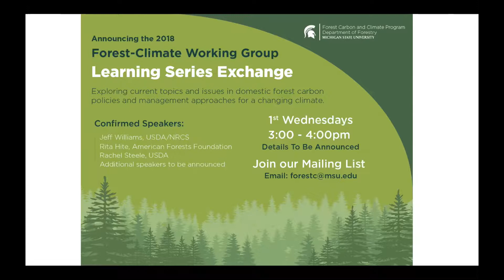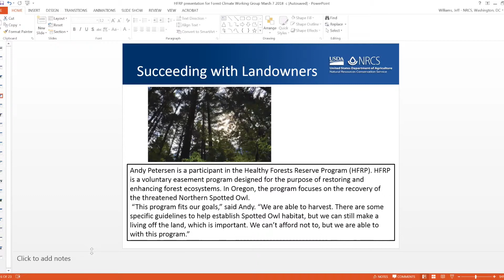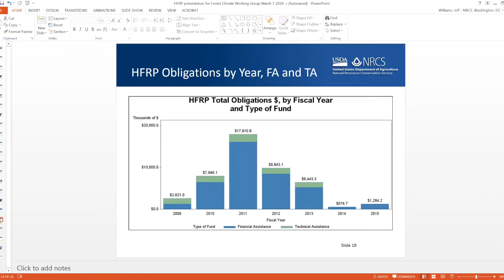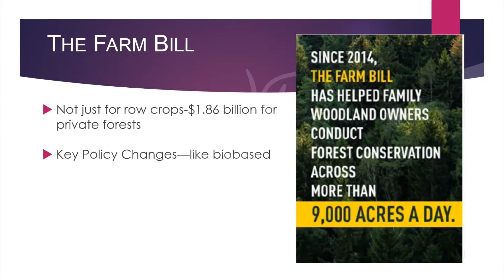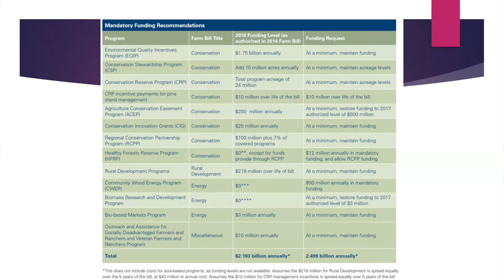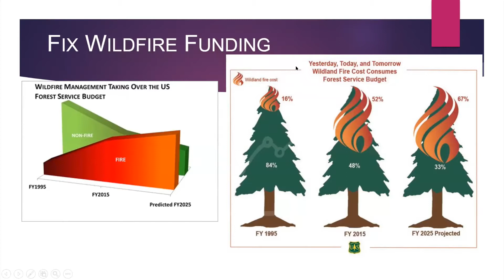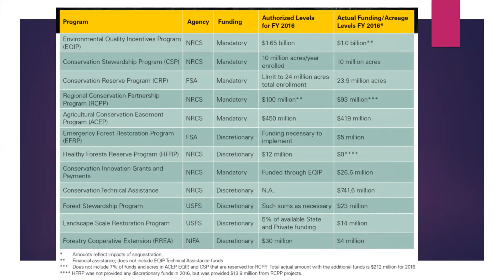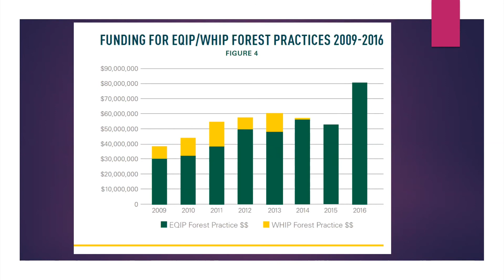Forest-Climate Working Group 2018 Learning Exchange Session – Series One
This session is the first in a series on current topics and issues in domestic forest carbon policies and management approaches for a changing climate. Selected speakers include Jeff Williams, USDA NRCS, and Rita Hite, American Forest Foundation. Details regarding this webinar can be found

The 2018 Learning Exchange Series covers current topics and issues in domestic forest carbon policies and management approaches for a changing climate. The series is offered in collaboration between the Forest-Climate Working Group and the Michigan State University Department of Forestry Forest Carbon and Climate Program. This series is hosted by Lauren Cooper, Forest Carbon and Climate Program Lead.